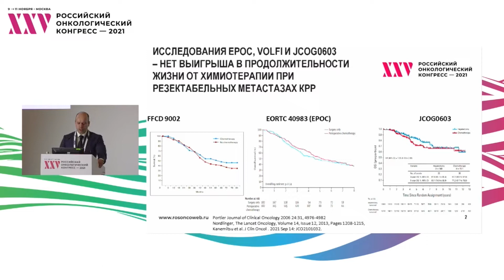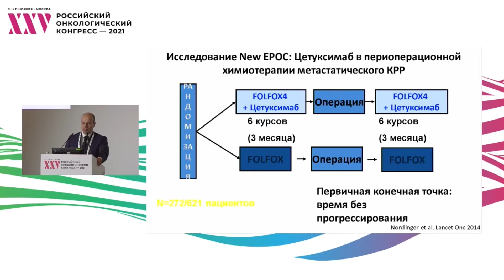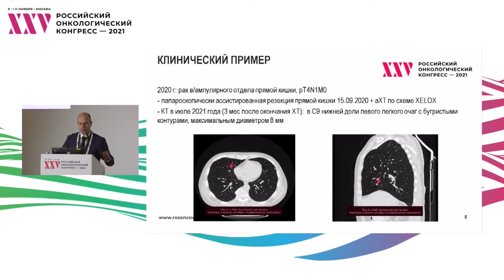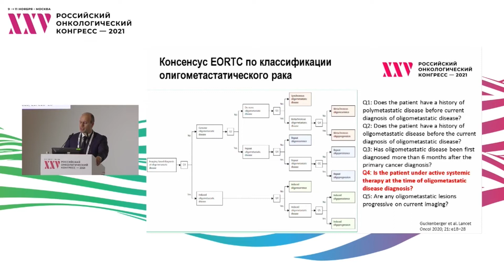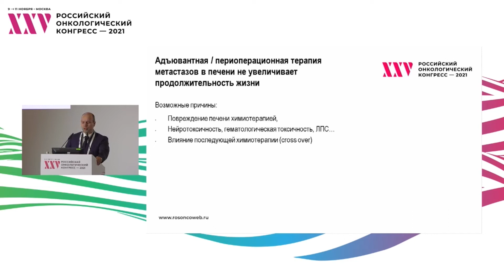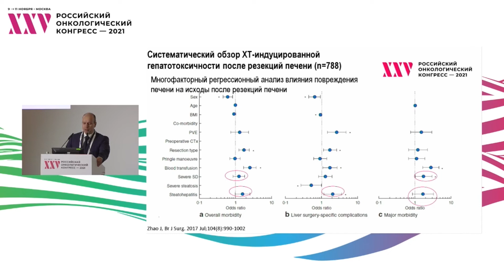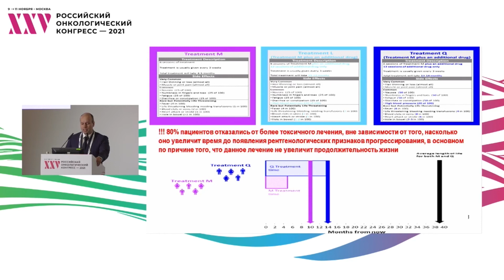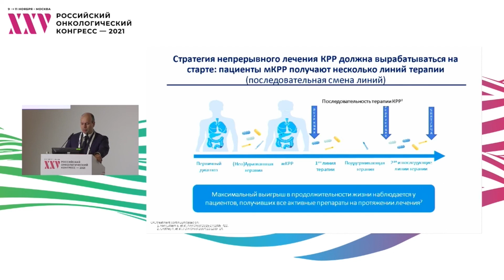Рак толстой кишки с операбельными метастазами – есть ли место химиотерапии: можно и не назначать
Сессия «Рак толстой кишки с операбельными метастазами»:
Дискуссия: есть ли место химиотерапии в лечении операбельных метастаз?
– Можно и не назначать
д.м.н. Покатаев Илья Анатольевич, ГБУЗ «Городская клиническая онкологическая больница №1» ДЗ Москвы, Москва